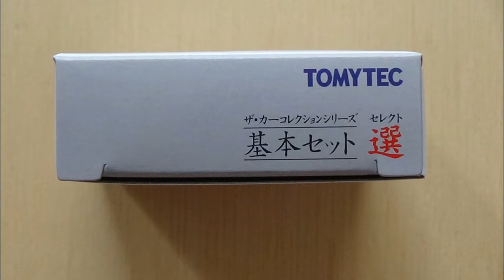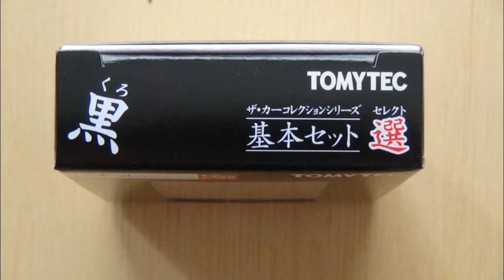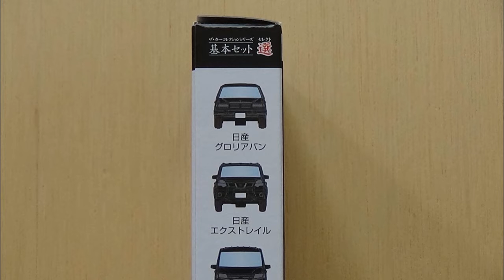鉄道模型【Ｎゲージ特別編】カーコレクションシリーズ・基本セット選 白と黒の開封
トミーテックのカーコレクションシリーズ・基本セット選 白と黒の開封動画です。
撮影が下手で手ぶれもありますが、ご了承ください。

セット構成は、以前発売された、カーコレクション基本セットＮ1とＮ2・日産自動車の
カラーバリエーション製品となっているようです。

鉄道模型【Ｎゲージ特別編】カーコレクション・基本セットＮ1,Ｎ2の開封